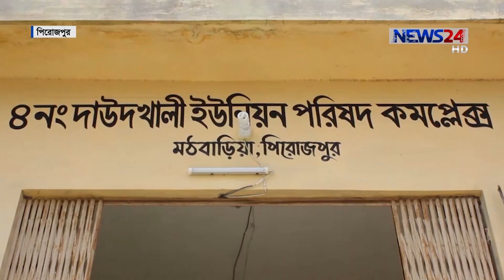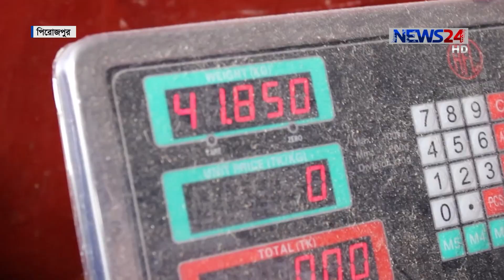পিরোজপুরে মৎস্যজীবীদের ভিজিএফের চাল বিতরণে ব্যাপক অনিয়ম 8Aug.19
পিরোজপুরের মঠবাড়িয়ায় মৎস্যজীবীদের ভিজিএফের চাল বিতরণে ব্যাপক অনিয়মের অভিযোগ উঠেছে। এনিয়ে অসন্তোষ দেখা দিয়েছে তালিকাভুক্ত জেলেদের মধ্যে। পরিবহণ খরচের অজুহাতে এমন অনৈতিক কর্মকাণ্ড করছে দাউদপুর ইউনিয়ন পরিষদ। যদিও অস্বীকার করেছেন ইউপি চেয়ারম্যান। ইমন চৌধুরীর তথ্য-চিত্রে ডেস্ক রিপোর্ট।

News24 Official Address:
NEWS24
371/A
Bashundhara Road
Block – D
Bashundhara Residential Area
Dhaka - 1229